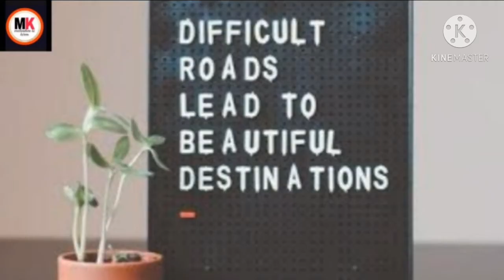How to balance the best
Video helps in maintaining balance in life maintaining  enthusiasm in life